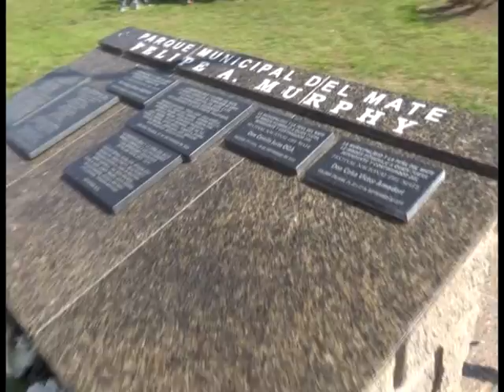51º FESTIVAL NACIONAL DEL MATE - ACTO INAUGURAL